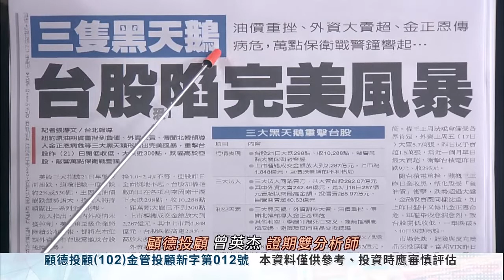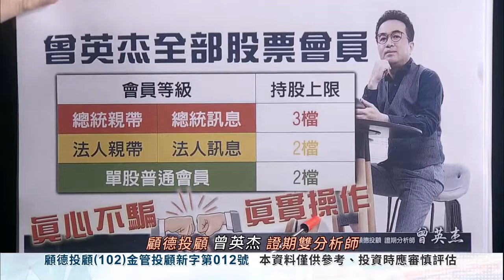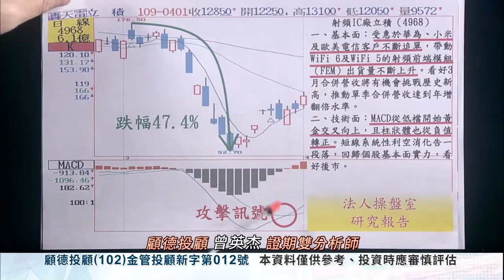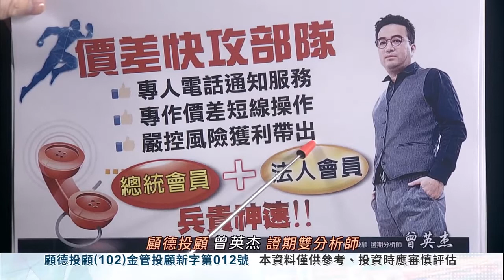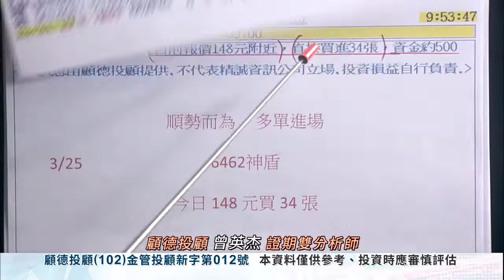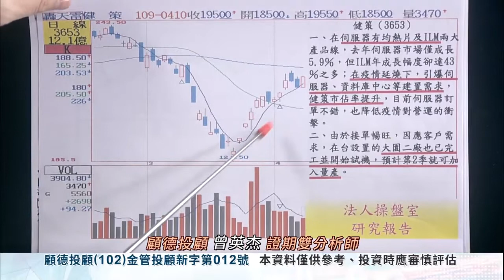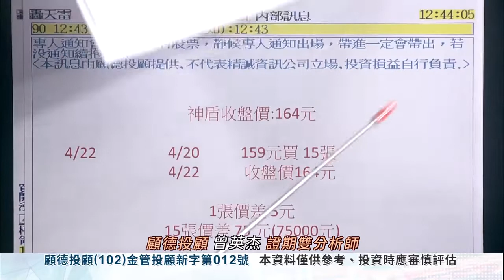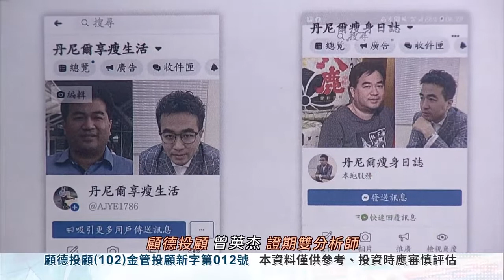2020/04/22 曾英杰 天天股股漲